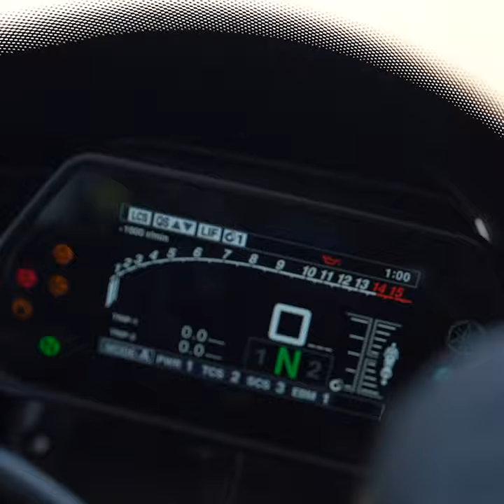MOTORBIKE 4T SHOOTER ( 21371)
Increases engine performance. Removes deposits in the fuel system, on valves, spark plugs and in the combustion chamber and prevents renewed formation. This also reduces fuel consumption. Protects the entire fuel system from corrosion. Prevents carburetor icing. Cat tested.

About LIQUI MOLY
With around 4,000 items, LIQUI MOLY offers a global, uniquely broad range of automotive chemicals: Motor oils and additives, greases and pastes, sprays and car care, glues and sealants. Founded in 1957, LIQUI MOLY develops and produces exclusively in Germany. There it is repeatedly voted the best oil brand. The company sells its products in more than 150 countries.